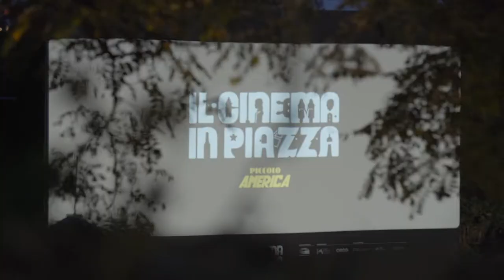"La sera dei miracoli" - Il Cinema in Piazza 2022 - Lucio Dalla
Quest'anno eravamo molto indecisi su quali note e parole avrebbero dovuto accoglierci per tutta l'estate a Cervelletta, Monte Ciocci e San Cosimato. C'è stato un incrocio astrale di playlist e di mille ragionamenti su quale ci facesse battere il cuore. Poi a un tratto non c'è stato più bisogno di pensarci. La canzone era lì, già in sincrono con le immagini che scorrevano nella nostra mente. La cantavamo sottovoce e dicevamo: è lei.

"La sera dei miracoli" di Lucio Dalla è una delle dediche più belle che siano mai state scritte per la nostra città. Fa parte di ognuno noi e non vediamo l'ora di cantarla tutte le sere in vostra compagnia ❤️
Grazie Lucio, anche questa volta hai saputo dare corpo e anima alla nostra storia.

Il video è stato realizzato da Maria Virginia Colaiori e Paolo Mancinelli.